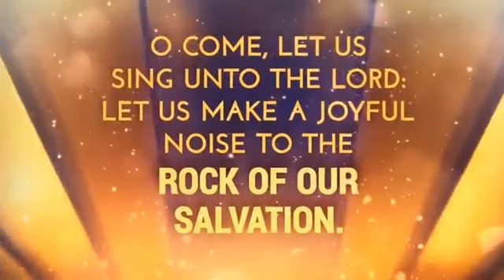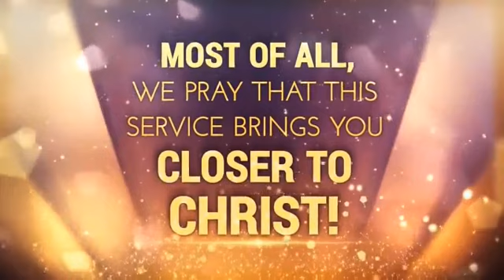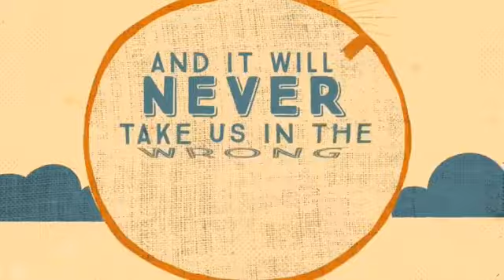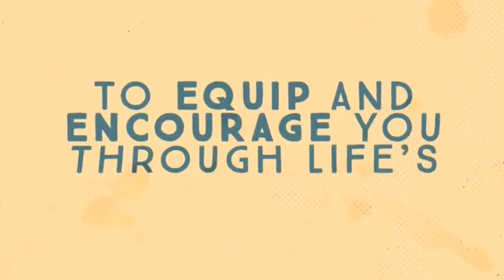Sunday Morning Service 10 11 2020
Brother Jay Cox